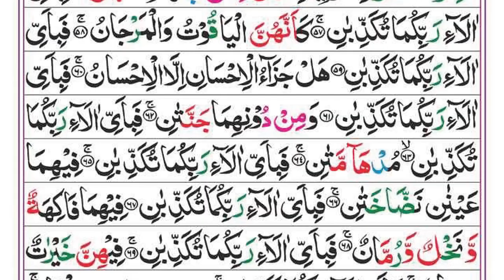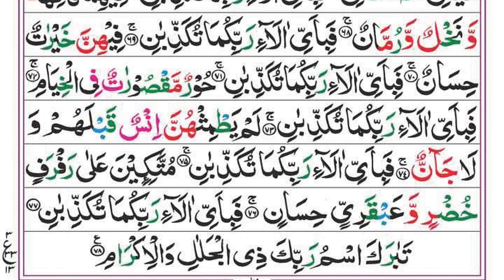Surah Ar-Rehman Full | Syed Siraj Ur Rehman | EP 206 | سورة الرحمان | Surah Rahman With Text | Quran